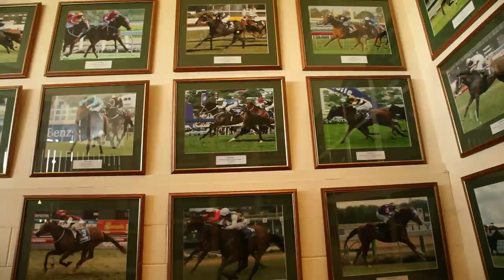ZM's got a race horse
ZM's Jay Reeve managed to score the team a race horse.  The details are a little sketchy however, due in no small part to the fact that the deal was done in a drunken blur.  So, jay headed out Karaka to meet NZ Bloodstock GM Petrea Vela to get to the bottom of their arrangement.